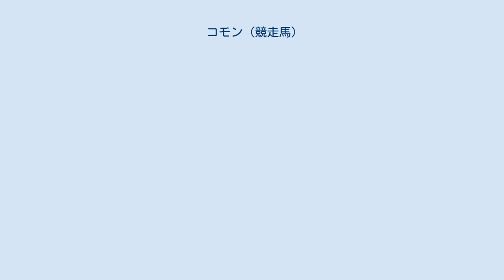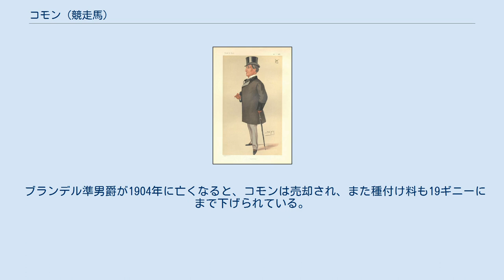コモン (競走馬)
コモン（Common、1888年 - 1912年）は、イギリスの競走馬・種牡馬。
1891年の2000ギニー・エプソムダービー・セントレジャーステークスで優勝し、史上5頭目のイギリスクラシック三冠を達成した。
 Spyによるアリントン男爵の肖像 コモンはイギリス・ドーセットの生まれで、生産者であるヘンリー・スタート初代アリントン男爵がドーセットに構えた自身の邸宅で生産したサラブレッドであった。
コモンは生産者であるアリントン男爵、およびフレデリック・ジョンストン第7代準男爵とで共有され、ハンプシャーで調教師を営むジョン・ポーターのもとに送られた。
コモンは青鹿毛の馬体で、その体高はダービー当時で16ハンド（約162.56センチメートル）を超えるサイズであったという。
 父アイソノミーはアスコットゴールドカップ連覇の名馬で、種牡馬としてもコモンの後にも三冠馬アイシングラスを出す成功を収めている。
母ディストルは現役時代にシャンペンステークスなど4勝を挙げた馬で、コモンが三冠を達成した当時で16歳でまだ健在であったという。
ディストルはコモン以外にも、ニューステークス勝ち馬のゴールドフィンチ（Goldfinch）、セントレジャーステークス勝ち馬のスラッスル（Throstle）を出すなど母としても優秀であった。
 Spyによるジョンストン準男爵の肖像 入厩当時のコモンはまだ未熟で、そのためポーターは2歳のうちはまだ競走馬としてデビューさせないでいた。
3歳の春になるとコモンの成長ぶりは著しくなり、ついに競走馬としてデビューすることになると、その初戦には4月29日の2000ギニー（ニューマーケット・8ハロン）が選ばれた。
 初めて競馬場に姿を現す前のコモンを『スポーティング・タイムズ』紙が取材しており、同馬を「exceedingly fine（極めて良好）」と評している。
直前に行われたエドワード王子との併せ馬では、王子の馬であるゴーンコーンとオリオンという馬2頭を軽く退けるパフォーマンスを見せていたが、それでもオッズは8倍、さらに当日には10倍に変更される程度の穴馬扱いであった。
9頭立てで行われたこの競走で、先頭に立っていたのはフランス調教馬で上位人気だったピーターフラワーという馬であったが、残り2ハロンのところでコモンが「without an effort（軽々と）」先頭を奪うと、楽に走ったままゴール、2着馬オルビエトに2馬身差をつけて初勝利を飾った。
3着にはピーターフラワーが入った。
 この年のダービーステークス（エプソム・12ハロン）は5月27日に行われたが、当日は雹混じりの豪雨、さらに濃い霧の中での開催であった。
レースが始まって先頭を切ったのはドゥーカスという馬で、これにフランス調教馬のガヴァナーがぴったりと続いて先団を形成していた。
視界の悪い中、コーナーを回って丘の下りに入るとガヴァナーの目立つオレンジ色の勝負服が見え、さらにはドゥーカスらの先行集団、そしてコモンの姿も見えてきた。
タッテナムコーナーを回るところでガヴァナーはドゥーカスを追い抜き、最後の直線入り口で先頭に立った。
コモンはそのガヴァナーを残り100ヤードのところで捉え、さらに2馬身離してゴール、二冠を達成した。
勝ちタイムは2分56秒80であった。
3着には先行集団にいたマートンハーストという馬が入線したが、審議により降着、ザディームスターという馬が繰り上がっている。
 ダービーの後、コモンはセントジェームズパレスステークス（アスコット・8ハロン）に出走してこれに勝利、その後7月10日にはエクリプスステークス（サンダウン・10ハロン）で古馬と初の対戦を行ったが、ここは古馬シュアフート、およびガヴァナーに遅れを取り3着に敗れた。
 9月10日のドンカスター競馬場で行われたセントレジャーステークスでは9頭の馬が集まり、三冠達成の期待がかかるコモンに2.25倍のオッズがつけられ、同じくこの競走で牝馬三冠がかかっているミミが6倍、同じく6倍にフランス調教馬のレヴァレンが続いていた。
この競走でスタートから勢いよく飛び出していったのはレヴァレンで、これはペースを上げることでコモンのスタミナを削る作戦に出たものであった。
レヴァレンは直線までコモンの目の前、並んで走るセントサイモンオブザロックという馬の外側をキープしてプレッシャーをかけ続けていったが、残り1ハロンのと...